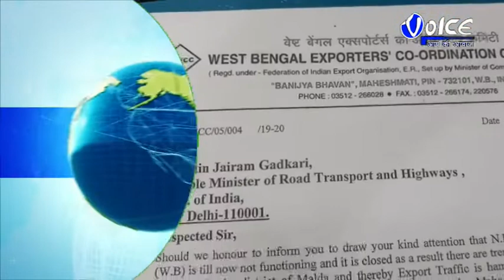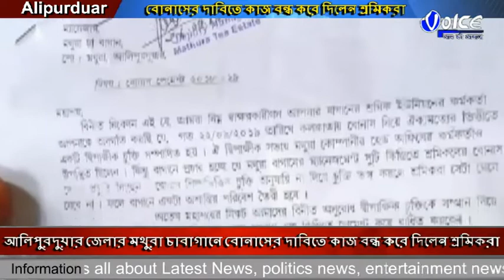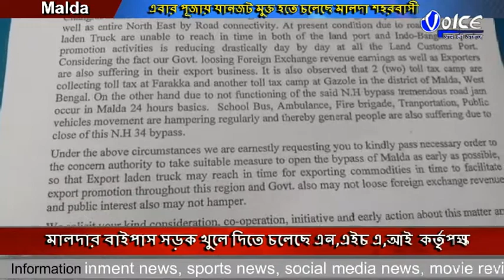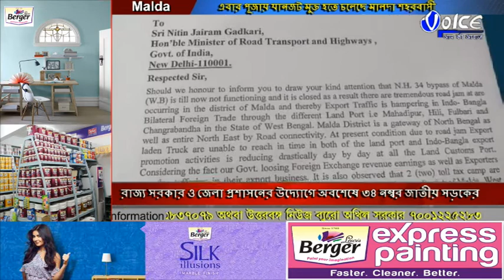North Bengal Voice News Package 26 09 2019